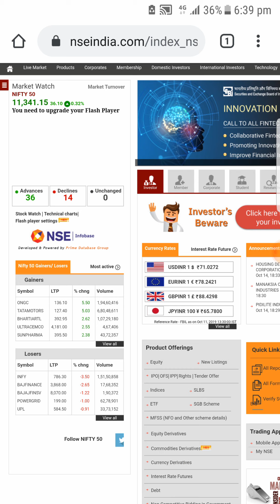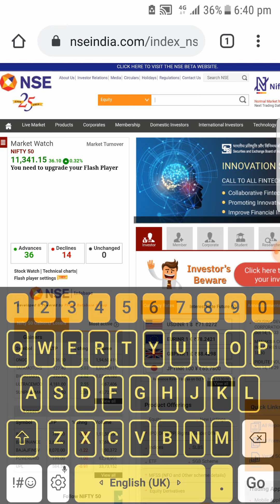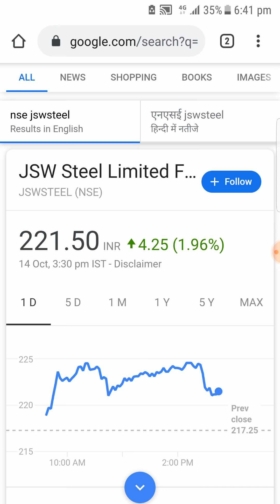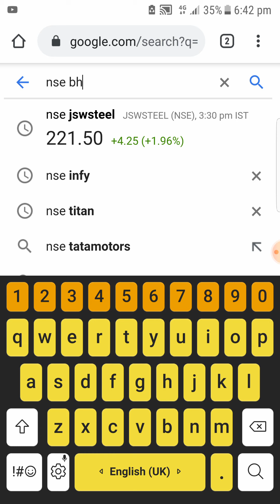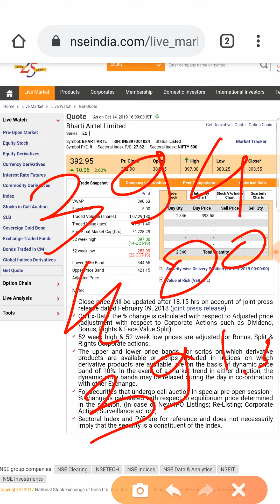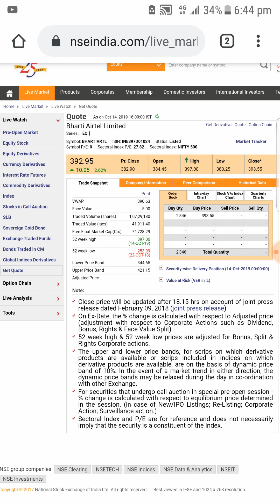Intraday trading tips For 15 Oct 19 |BEST INTRADAY STOCK FOR FRIDAY | intraday stock for Tomorrow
Hello Dosto

Market News
Investment stock tips
Investment karo daliy profit book karo

IRCTC की शानदार लिस्टिंग | IRCTC Share News | Long Term Investment in stock Market